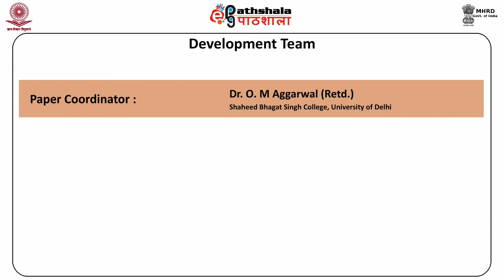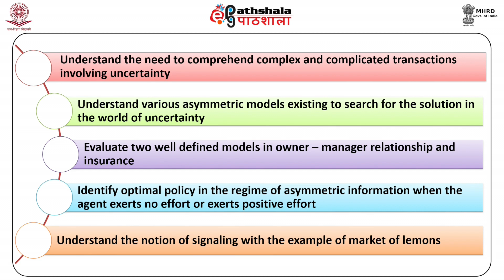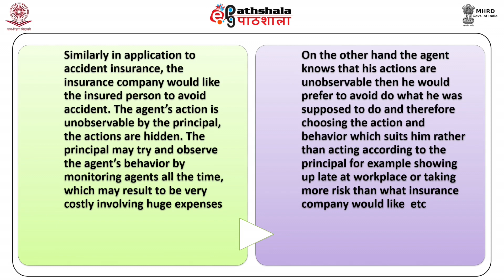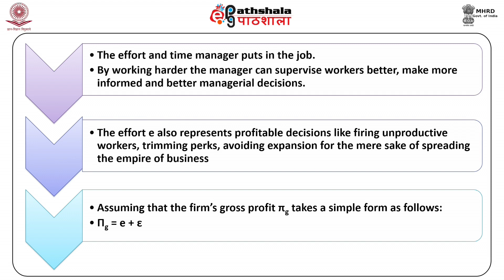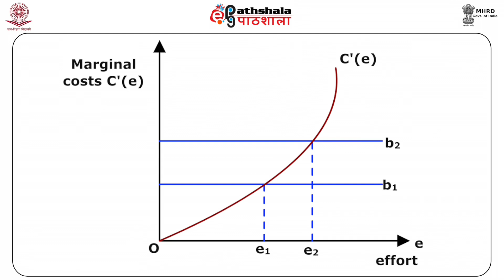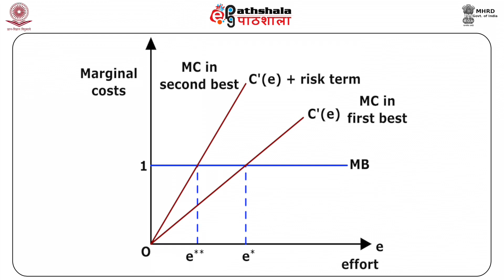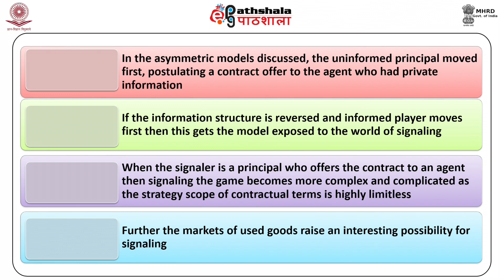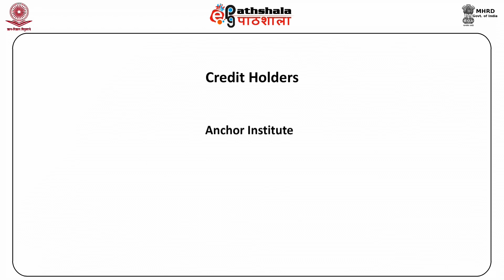Economics P-05 M-33.The economics of Search – different models